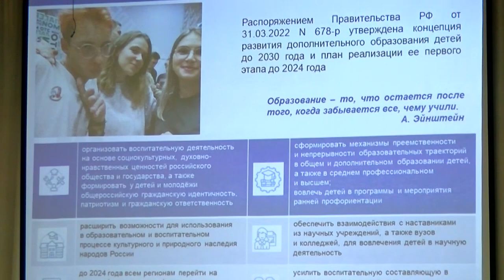Ежегодная педагогическая конференция учреждений ДМиС